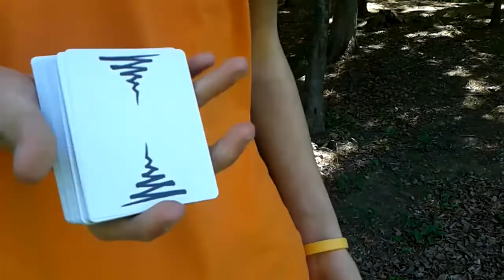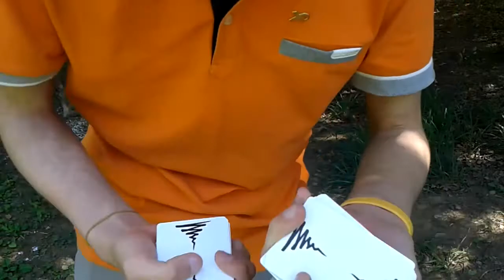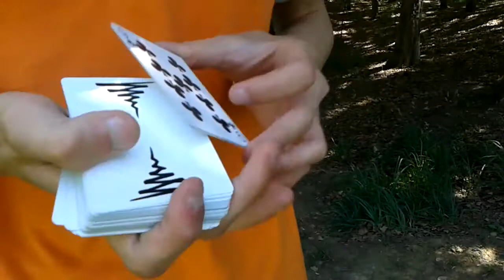Cardistry//madison erdnase deck test(플러리쉬//메디슨 어드네스 덱 테스트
P.s 줄여서 똥덱 테스트 ㅋㅋㅋㅋㅋㅋㅋ